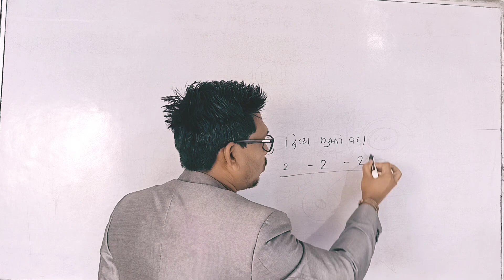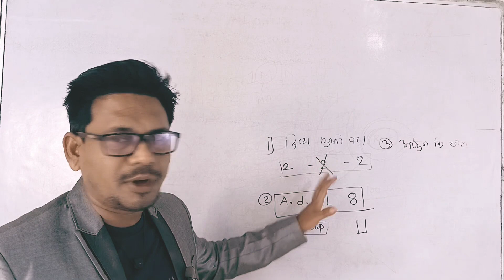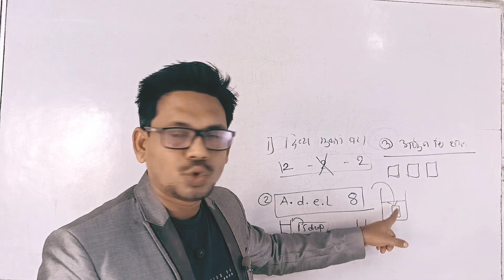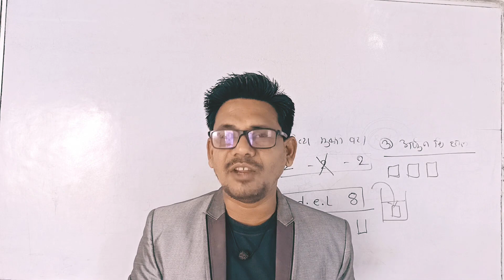High BP control home remedies in hindi||high bp ko kaise control karen|High bp gharelu upay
high bp home remedies in hindi